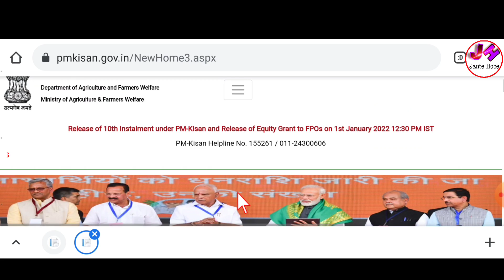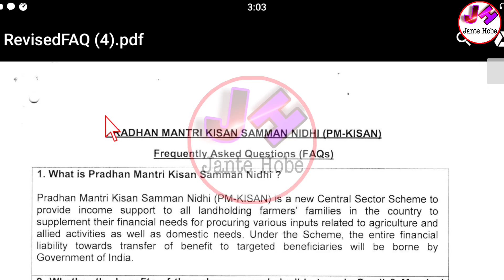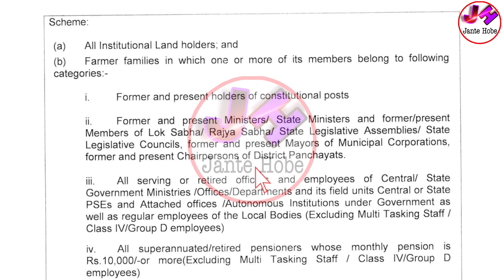Pmkisan প্রকল্পের টাকা ৫ বছর পাবেননা | আগে টাকা পেলেও না | এই সকল জমিতে আর টাকা পাবেননা